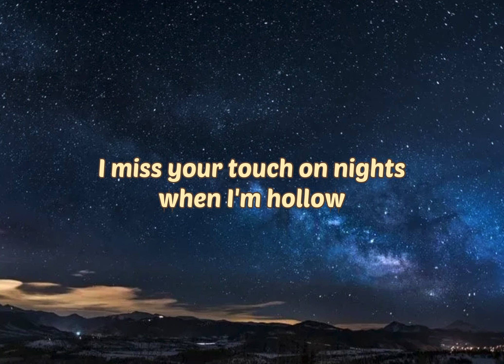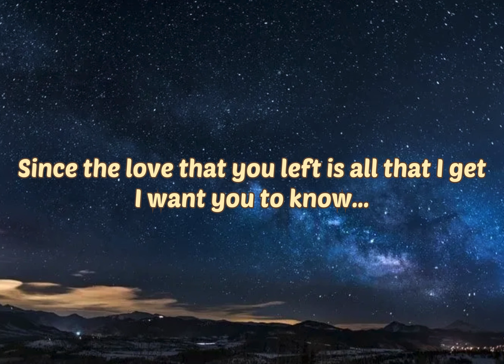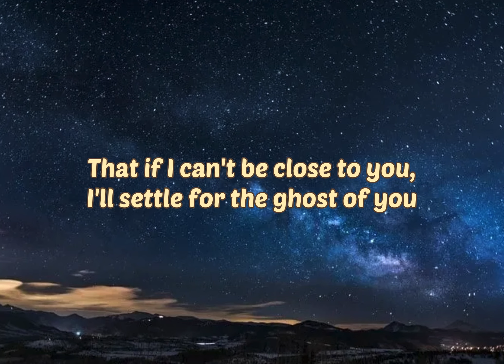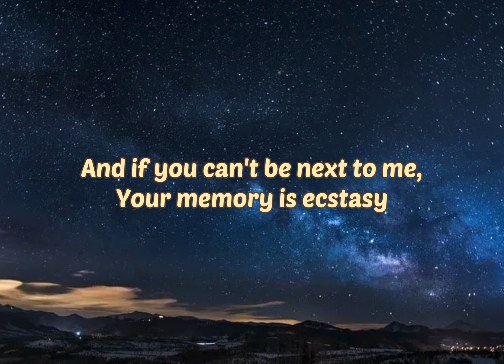Ghost - Justin Bieber (Lyrics)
I’m a new content creator and music producer so any support is really appreciated!